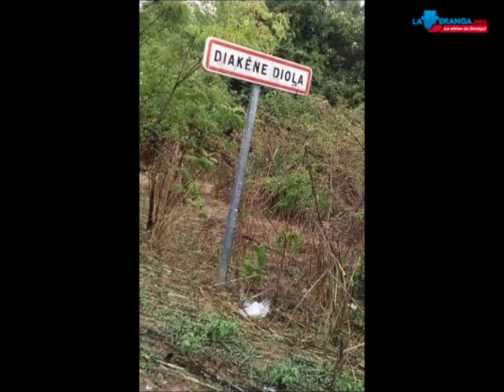Spectacle inédit à Oussouye : Une pluie de grêles occasionne de nombreux dégâts matériels